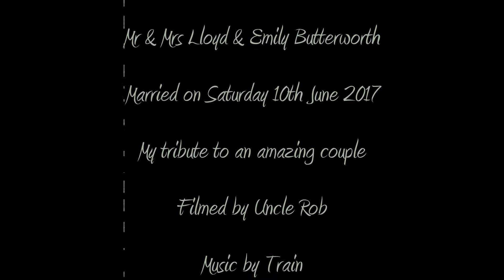Lloyd & Emily wedding day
A tribute video to my beautiful niece Emily on the special wedding day marrying Lloyd Butterworth. You guys are amazing. x